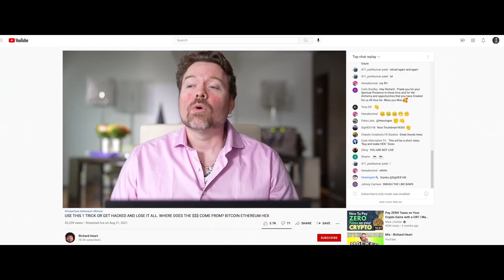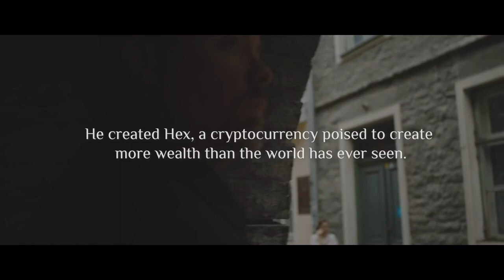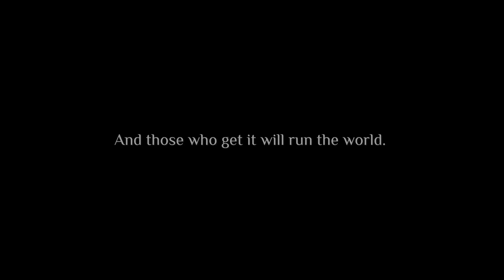HEX Crypto Documentary - The Highest Of Stakes - Richard Heart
ChangeNOW is a non-custodial service created for simple and fast cryptocurrency exchanges. You can use this service to buy PLS. Don’t miss out!